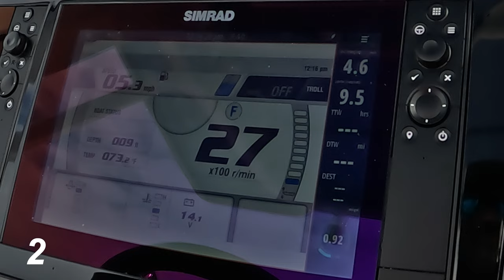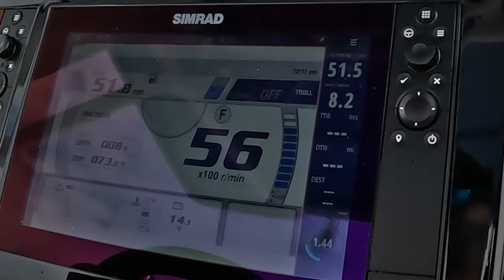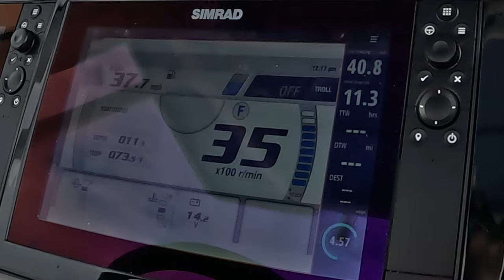Robalo 266 Cayman - SURPRISES after 25 hours of experience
After gaining some experience, here are five things that surprised me about my new Robalo 266 Cayman.  Fishing out of SW Florida.